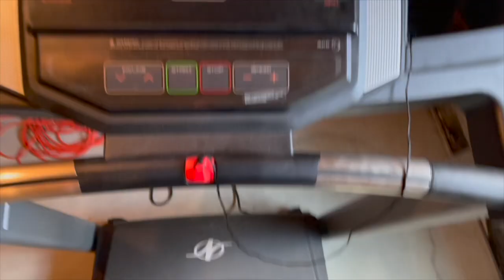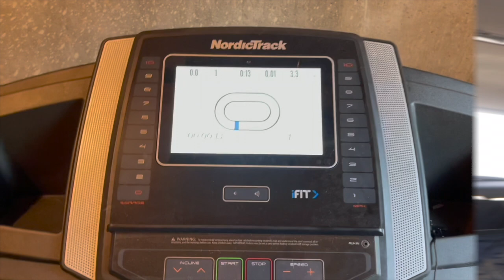HIGH SCHOOL TEACHER WORK WEEK IN MY LIFE - Traveling for a Sewing Conference! | Corie Mac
High School Teacher Work Week in My Life Vlog. Full time teacher back to school second year teaching. Going out of town for a conference, lesson planning, cars breaking down and more!

B U S I N E S S

What I’m Usually Wearing:

earrings are from amazon